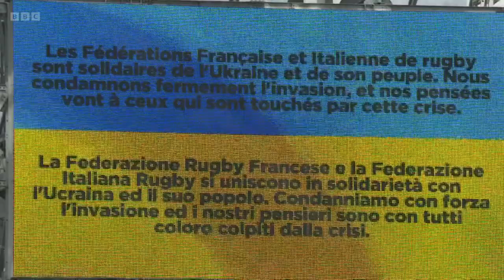Womens Six Nations Rugby 2022 France v Italy